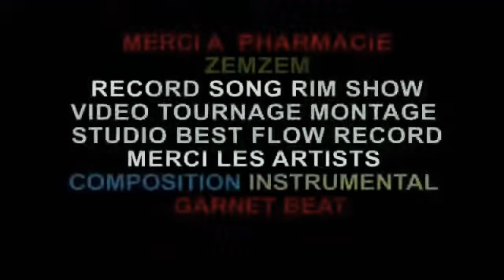Youssoufa_-_Corona virus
Youssoupha Stop🚫Corona virus
Please Dear god Help Me And My people
Youssoufa frome Salibe Halféde
يارب بعد عنا هاذ الوباء الكورونا للفيروس